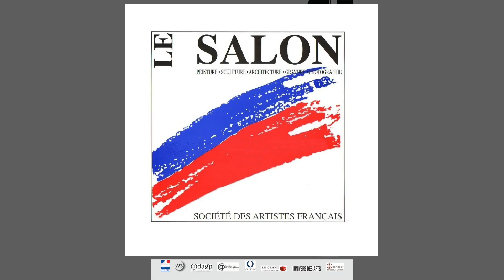Interview de l'artiste Valérie De Valence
Interview de l'artiste Valérie De Valence pendant l'exposition ART CAPITAL avec le Salon des Artistes Français.
En accueillant chaque année environ 35 000 visiteurs, ART CAPITAL s'est imposé sur la scène artistique française comme une manifestation majeure et demeure le plus grand rassemblement d'artistes en EUROPE.